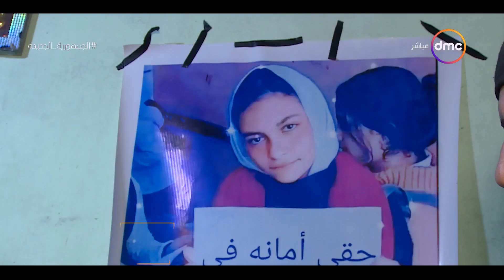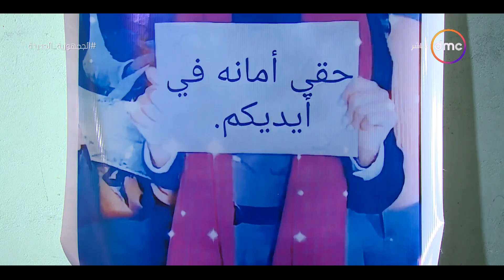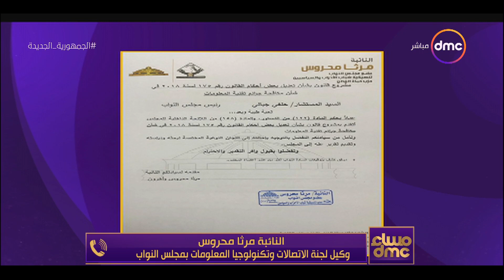مساء dmc - كيف نحافظ على أبنائنا من "الإبتزاز الإلكتروني" ؟!